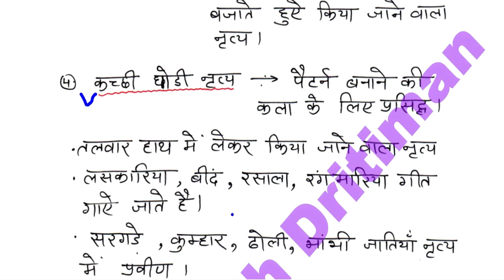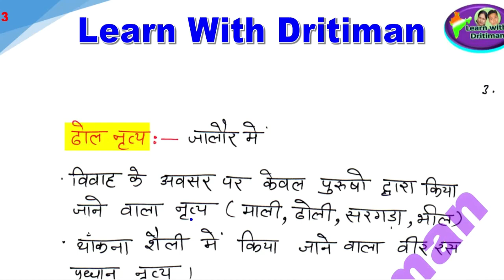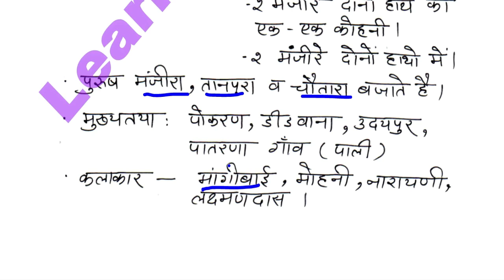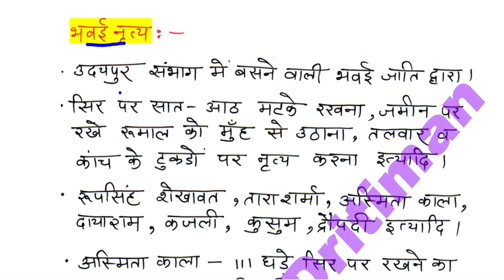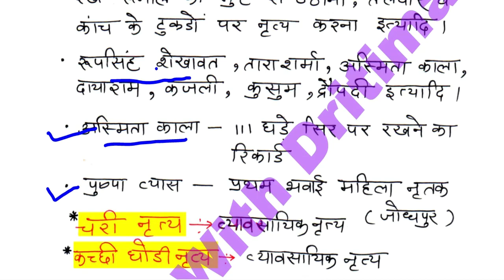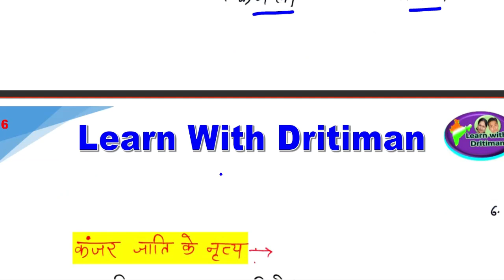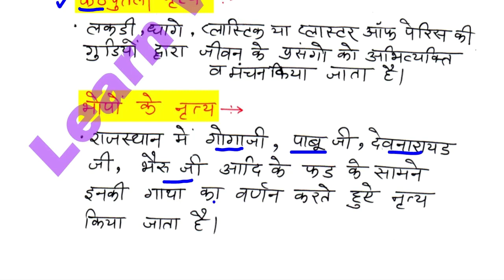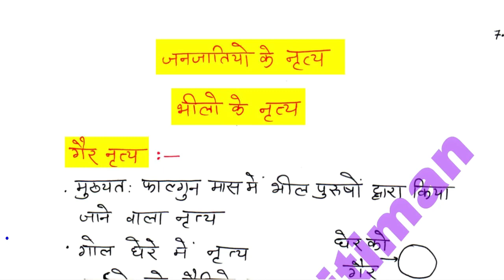History/ राजस्थान के लोकनृत्य/ REET 2022 Syllabus/ REET Main 2022-23/ reet exam latest news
History/ राजस्थान के लोकनृत्य/ REET 2022 New Vacancy | REET 2022 Syllabus & Taiyari Kaise Kare | New Reet Exam 2022 | reet exam latest news